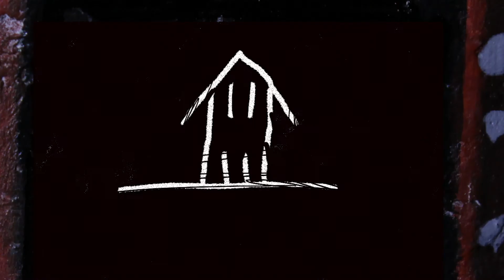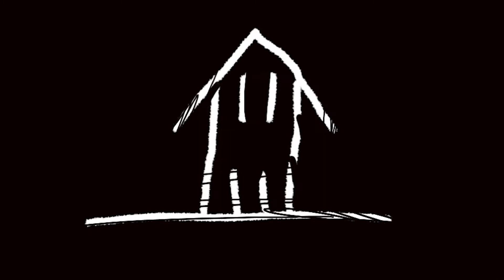LATE NIGHT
Weird things happen, late at night. Inspired by Robert Morgan's Channel X Cartoon Show.